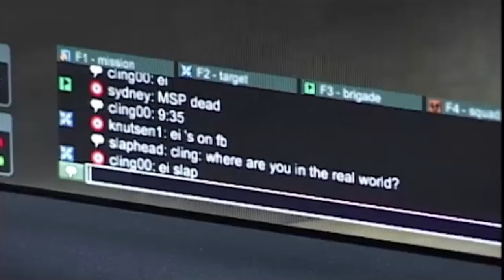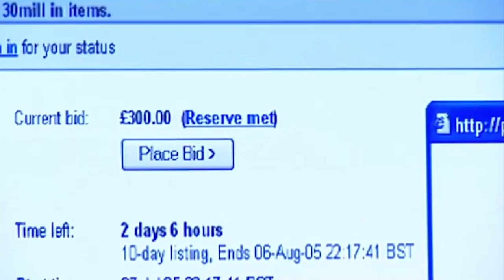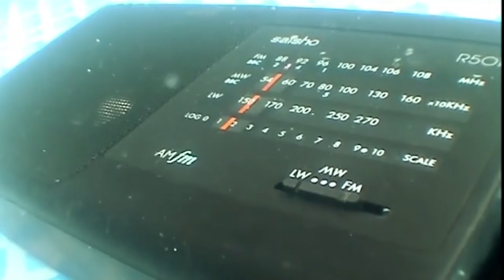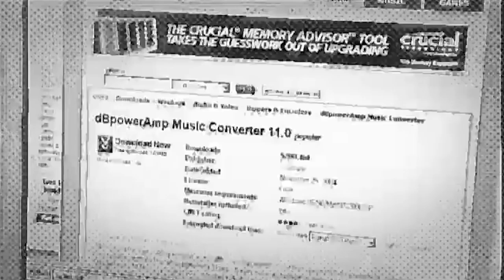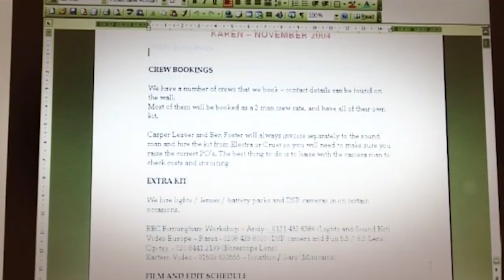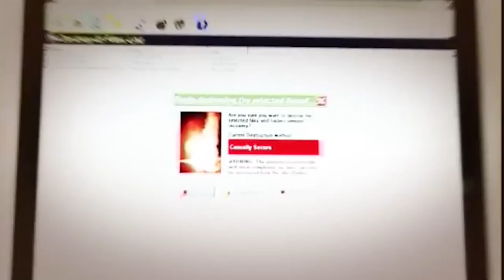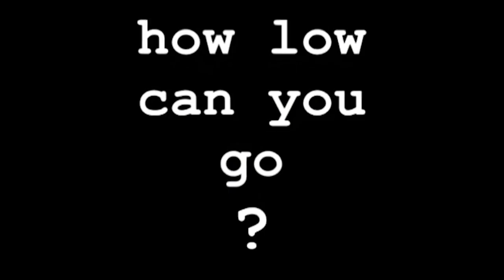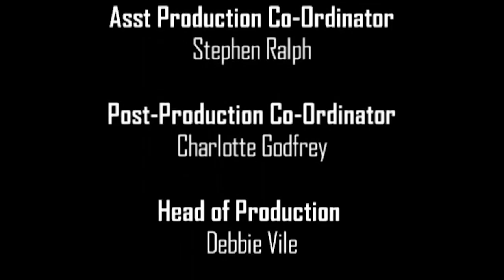The Gadget Show - Series 3 Episode 3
In this episode of The Gadget Show; Jason takes a look at 2005's MMO offerings, Jon tries to resurrect some water damaged gadgets and Suzi tests waterproof tech to the limit.